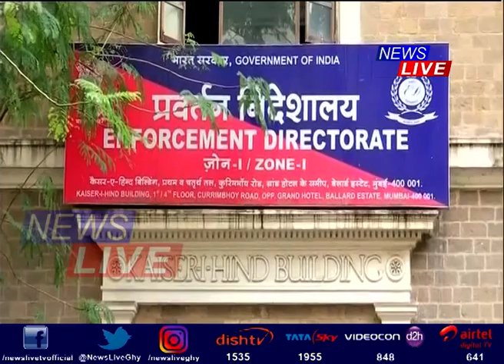P Chidambaram sent to CBI custody till Aug 26, spends night in CBI lockup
ভাৰতৰ ৰাজনীতিৰ ইতিহাসত নোহোৱা নোপোজা ঘটনা। প্ৰাক্তন গৃহ তথা বিত্তমন্ত্ৰী পি চিদাম্বৰমক গ্ৰেপ্তাৰ। বুধবাৰে নিশা চিদাম্বৰমক গ্ৰেপ্তাৰ কৰে CBI আৰু EDএ। INX মিডিয়াৰ ৩০৫ কোটি টকীয়া কেলেংকাৰিত জৰিত থকাৰ অভিযোগ গ্ৰেপ্তাৰ দেশৰ প্ৰাক্তন গৃহমন্ত্ৰী চিদাম্বৰমক। CBIৰ লকআপত নিশাটো কটোৱাৰ পিছত আদালতত হাজিৰ কৰোৱা হয় পি চিদাম্বৰমক। প্ৰতিশোধ পৰায়ন হৈ বিজেপি চৰকাৰে চিদাম্বৰমক গ্ৰেপ্তাৰ কৰাৰ অভিযোগ কংগ্ৰেছৰ।